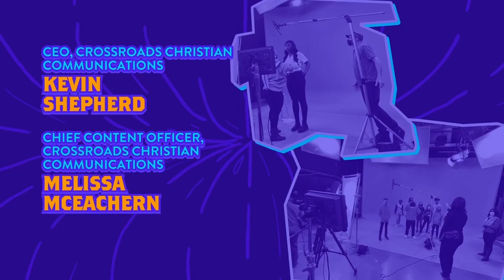Alternate Extended Crossroads ID (2023) [HQ]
This was taken during the credits of 'Hey Meisha!', a show produced by YES TV and Crossroads on Castle TV, Crossroads’ defunct streaming service (as of August 30th, 2024). It also shows the alternate extended Crossroads ID but in high quality, as I screen recorded this before the app and website shutdown.